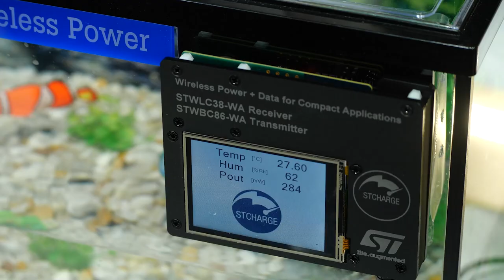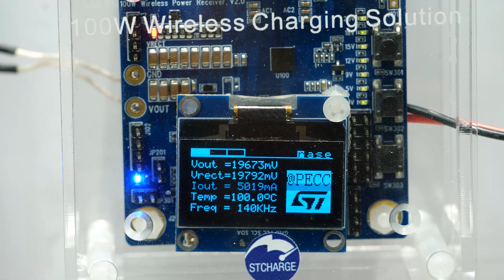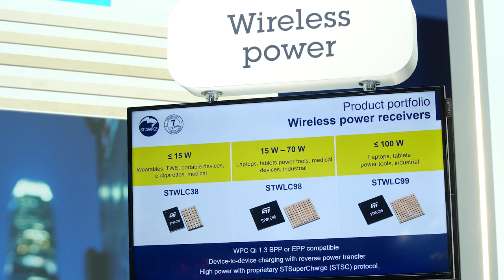ST @ MWC23: Wireless charging from personal electronics to commercial and industrial applications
To learn more visit: st.com/wirelesspower

*video transcript*

'People often associate wireless charging with mobile phones. But actually, there are a lot of potential applications.  STMicrolectronics proposes solutions for Personal Electronics, Commercial and Industrial applications.

This wide range of applications is illustrated by the demos we show here.

The receiver inside the aquarium, is based on the STWLC38 chipset, and it has CO2, Temperature and Humidity sensors. The charger, based on the STWBC86, is placed outside the aquarium and it provides power to the receiver.
Thanks to a Qi in-band communication, the data sent by the sensors can be displayed on the screen.

As you can see, it is highly optimized in size and BOM cost. As it is fully immune against dust, it is particularly well adapted for medical environments, and it targets low-power devices such as… wearables, hearables and sensors tile.

The underwater camera shows that it can work in a harsh environment: dust, water and connector oxidation is not an issue. The same monolithic ICs as the wearable application have been used but they have been configured for a 5W power transmission.
The new receivers have a ST patented feature called :  Adaptive Rectifier Configuration. This extends the distance capability by 50% and it enables more flexible coil alignment and cheaper coils.

We offer a reliable charging system up to 15W.  It is suitable for all battery-operated devices like… tablets, bar code scanner, lighting, laptop accessories.

The last demo is based on ST Super Charge FW add-ons, targeting High Power applications, like commercial robots.
Thanks to its exceptional efficiency and thermal performances, the STWLC99 receiver, with the STWBC2 charger, delivers up to 100W !
With its built-in protection features, we propose a fast, compact  and safe charging system.  So it is perfect for industrial applications or power tools for instance.

One point to note is that all the wireless power ICs from ST come with a 7-year longevity promise And to ensure fast time to market, our support includes coil design and simulation, software GUI tools for tuning and firmware customization.

So if you want more details about our products, visit our webpage dedicated to wireless charging at: st.com/wirelesspower